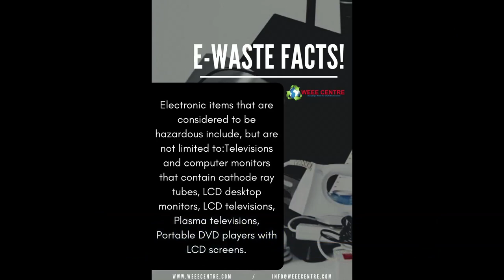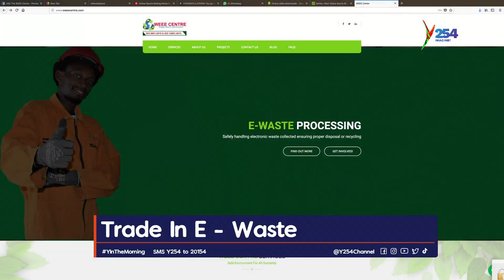Disposing E-waste with Bonnie Mbithi-CEO WEEE Center &CFSK, winner Top 35 under 35 in Technology